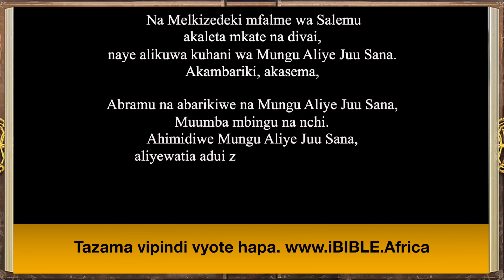iBible | Episode 9: Abram and the Kings’ War [Swahili] [RevelationMedia]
Watch as the story of the patriarch and father of Israel, Abram (Abraham), from Genesis chapters 13 and 14 comes to life in iBIBLE—the world’s first visual and interactive Bible. The ninth episode of iBIBLE features Lot and Abram separating into different lands, God’s promise to Abram about the land of Canaan, the war between kings, Abram’s rescue of Lot, and Abram’s encounter with Melchizedek. Study the Bible and enjoy this narrative presentation of God’s Word with iBIBLE.